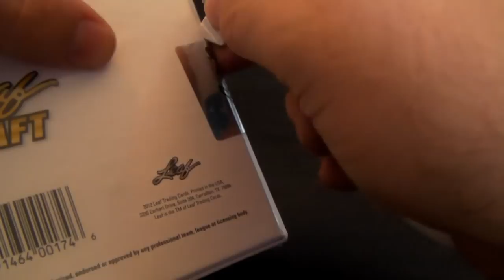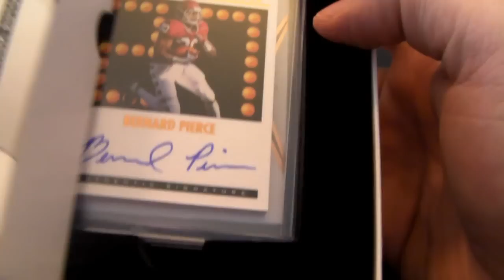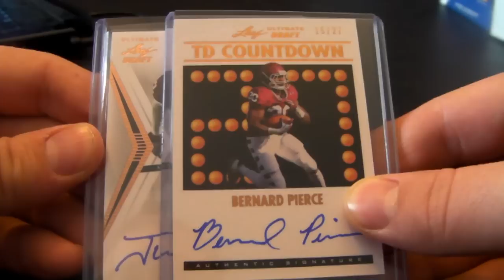2012 Leaf Ultimate Draft football box break (9-15)